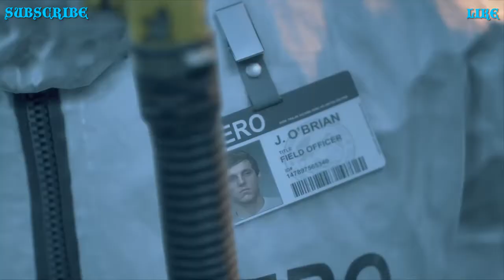DaysGone Ep.6 THERE'S A CLASS OF ZOMBIES WTF